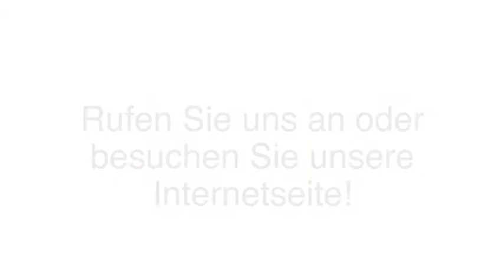Schallschutz Kalkar, Niederrhein Johannes van Dick JVD Trockenbau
Johannes van Dick JVD Trockenbau in Kalkar, Niederrhein ist Ihre erste Wahl, wenn Sie nach Schallschutz oder Brandschutz suchen. Für mehr Informationen erreichen Sie uns unter der Telefonnummer (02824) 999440 oder schauen Sie direkt vor Ort vorbei: Bossendell 14, 47546 Kalkar, Niederrhein. Besuchen Sie uns auch unter der oben genannten Webadresse!